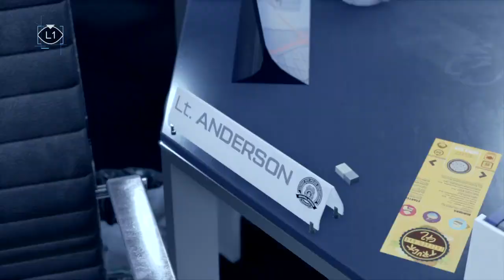Detroit: Become Human™ - Anderson's Desk